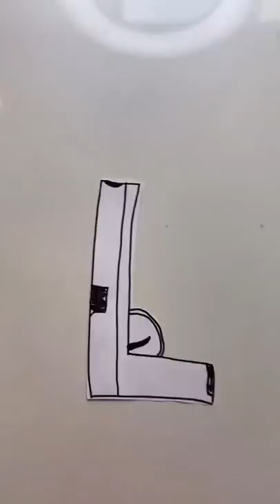CIVILIAN VS VETERAN!!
Do you know someone in the Military? Would you be the Civilan or the Veteran when it comes to gun safety?

Address:
Nikko Ortiz